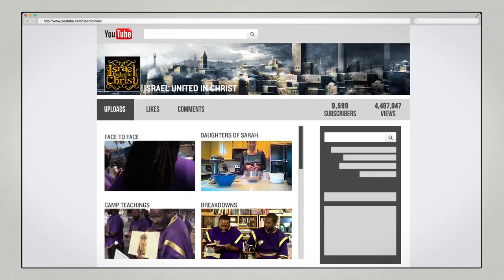JOIN ISRAEL UNITED IN CHRIST OFFICIAL SUBSCRIBER PAGE NOW!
School Address: 44 South West St., 10550